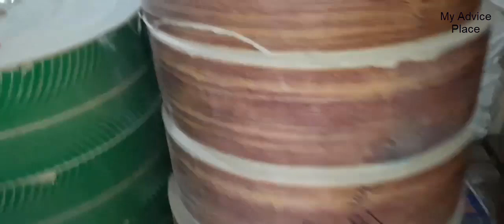एक ही मशीन से 10 बिजनेस 🔥 Business Ideas In Hindi | New StartUp Ideas | New Business Ideas In India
Title : एक ही मशीन से 10 बिजनेस 🔥 Business Ideas In Hindi | New StartUp Ideas | New Business Ideas In India
Hello Friends ,
In This Video you will get a machine, with the help of that machine you can start  many types of business . this is a new machine in india .